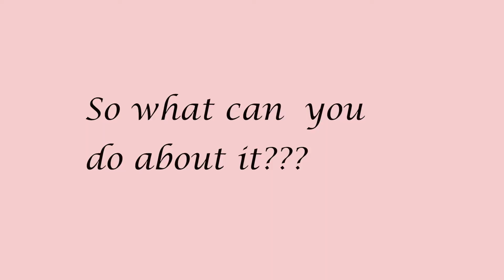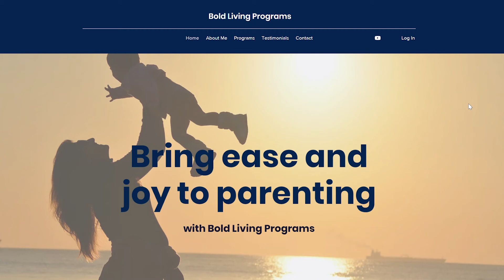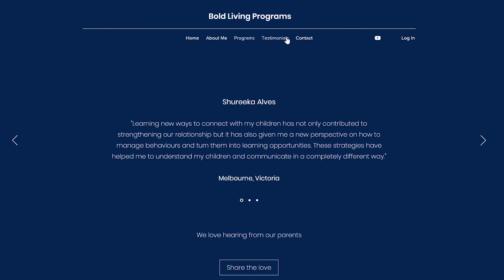Teatime Q&A: How to STOP Toddler Hitting | Addressing Sibling Rivalry with EMPATHY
Teatime Q&A is where I get to answer a question that you have sent in. Today's question is from a Mumma in Newcastle asking for any advice or strategies to stop her 3-year-old old hitting her 2-month-old sister. This is a common challenge for most parents of more than one child and I am happy to assist.

Be sure to let me know how you go, You can get in touch via:

HOW I CAN SUPPORT YOU